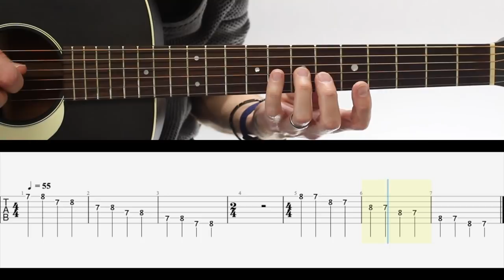Pourquoi LE PETIT DOIGT EST IL SI DIFFICILE?!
Si vous êtes bloqués avec le petit doigts, voici quelques pistes pour le travailler et obtenir des résultats :)
⬇🔻OUVREZ LA DESCRIPTION  🔻⬇

Niveau facile à 2:02
Niveau intermédiare 6:54
Niveau avancé 7:46

Pas de tabs pdf pour ce tuto. Tout est à l'écran.